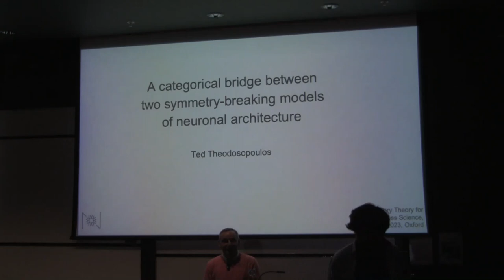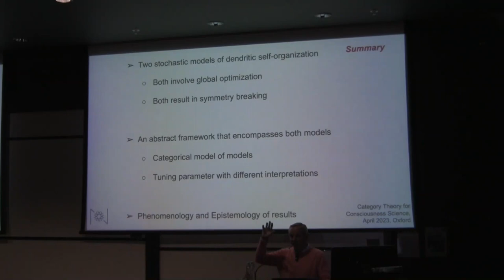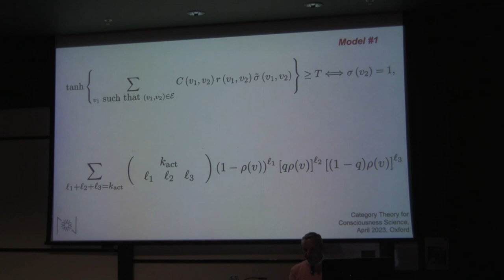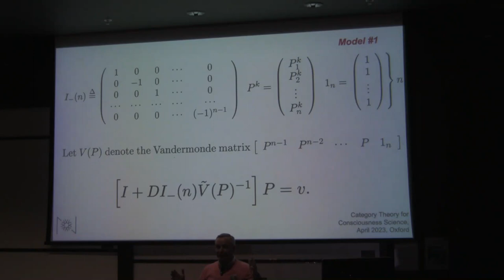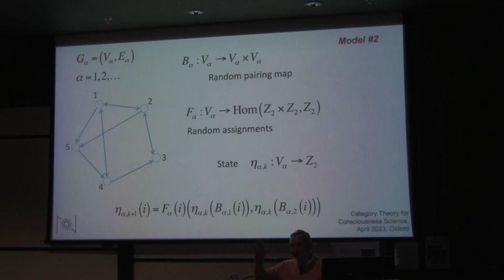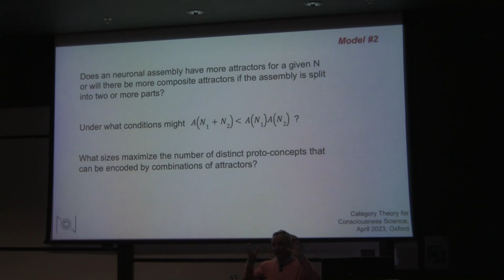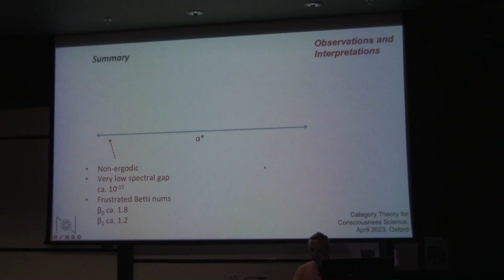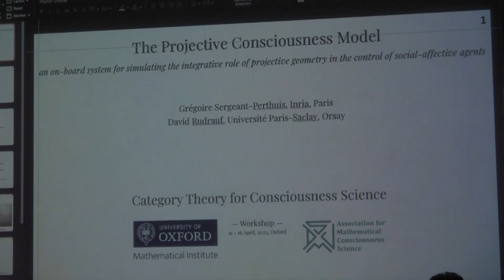CTfCS, Ted Theodosopoulos: A categorical bridge between two symmetry-breaking models (...)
Category Theory for Consciousness Science Workshop, Oxford 15th–16th April, 2023
16/04/23
Speaker: Ted Theodosopoulos
Title: A categorical bridge between two symmetry-breaking models of neuronal architecture
School: The Nueva School